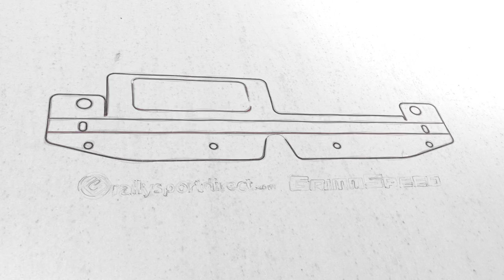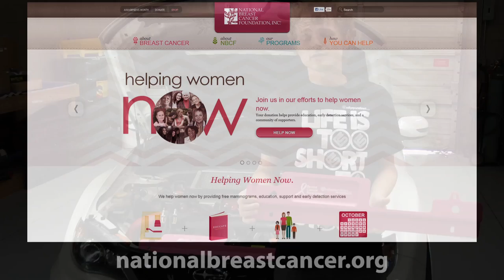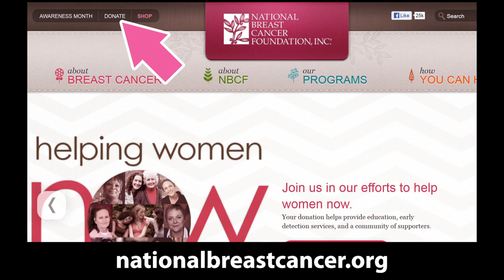Breast Cancer Awareness Radiator Shrouds by GrimmSpeed and RallySport Direct for 02-07 WRX/08+ WRX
Did you know that 1 in 8 women will be diagnosed with breast cancer some time in their lifetime? In order to help raise awareness for breast cancer GrimmSpeed has teamed up with RallySport Direct to bring you these limited edition breast cancer awareness radiator shrouds.

We are pleased to announce that 100% of the proceeds will be going to the National Breast Cancer Foundation.